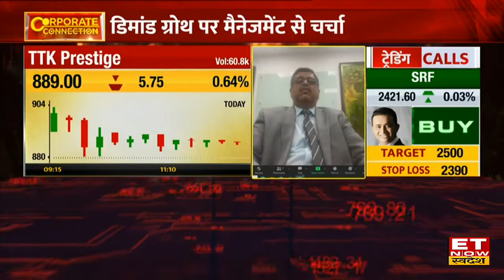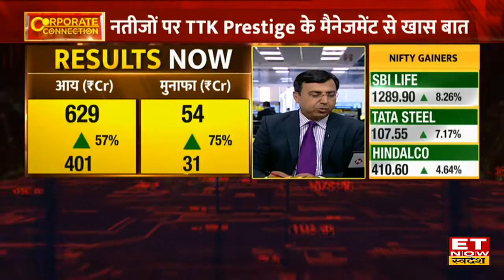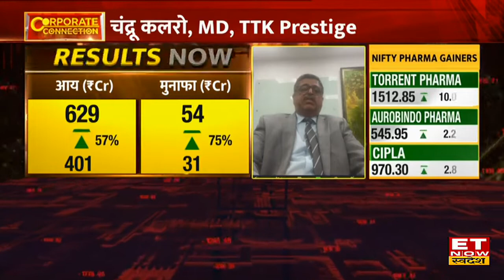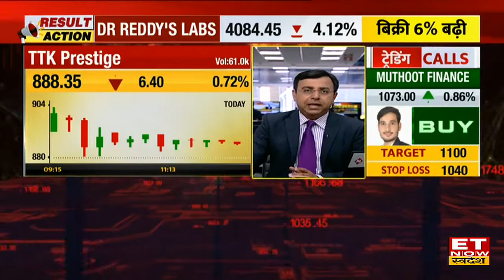TTK Prestige Q1 Results में Growth & Demand Trend पर जानें MD Chandru Kalro का Outlook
TTK Prestige's MD  Chandru Kalro in an exclusive interview with ET Now Swadesh
TTK Prestige के MD Chandru Kalro ने आज TTK Prestige Q1 Results, Margin और Demand Trend को लेकर ET Now Swadesh पर Exclusive बातचीत की, उन्होंने बताया कि Q1 में कंपनी का Profit ₹31 Cr से बढ़कर ₹54 Cr, Revenue ₹401 Cr से बढ़कर ₹629 Cr और Margin 10.97% से बढ़कर 12.7% हो गया है। साथ ही उन्होंने बताया कि कंपनी का फोकस सभी चैनल पर है, कीमतें बढ़ाने से Gross Margin बेहतर हुआ है, पिछले 3-6 महीने में काफी Products लॉन्च किए है।